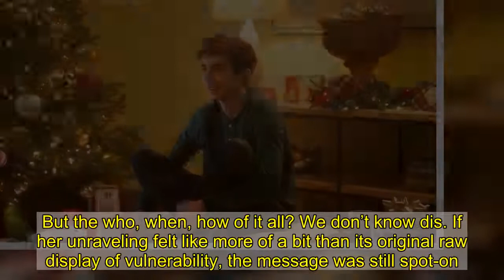SNL: Timothée Chalamet and Pete Davidson Are a Match Made in Heaven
Remember this as the weekend that begat a tsunami of buddy comedy pitches for Timothée Chalamet and Pete Davidson. Boy, did these boys ever meet cute on Saturday’s episode. SNL did right by Chalamet in his first hosting stint, pairing him for the buik of the show with a partner who kept him loose and ridiculous. If the kids came to worship at the porcelain altar of Chalamet’s cheekbones, their moms had stayed up late to thank God for Bruce Springsteen still looking fine in full body denim. Bruuuuuuce!, the live audience screamed, as young Twitter worried that it was witnessing the awkwardness of boos. The night started on a crisp note, with a snappy cold open that respected the mileage of its material and kept it moving. Kate McKinnon’s Dr. Fauci and Heidi Gardner’s Dr. Birx were thrilled to share news of the Pfizer vaccine. Gardner was particularly good at capturing the pinched discomfort of Birx, still unsure if she’d be invited over to Biden’s greener grass. Her eyes hadn’t yet lost the frozen terror of Betty Gabriel’s housemaid in Get Out, as she promised that when Trump pitched the idea of injecting bleach, “I almost whispered ‘No.’” Meanwhile McKinnon kept a straight face as full-support bras from Fauci’s adoring fans came flying at her. When exactly are we going to get the vaccine? “July badabadbada,” said Fauci. This 2020 tunnel, man. It’s hard to square the fact that we’re all going to turn the page on the year, but still be trapped within it on January 1. Everybody: self-medicate with a Chalamet viewing marathon on New Year’s Day! Our gorgeous toy soldier strode onto the stage in a red jacket and giant white sneakers. For the second week in a row, the host called up a clip from Christmas past to use as a springboard. Chalamet shared footage of his mom as an extra in a sketch starring Chris Farley and Dana Carvey. He then cut to her in the crowd, looking adorable and proud and like an excellent citizen, making sure her mask didn’t slip down her nose. Chalamet apologized for his clumsiness as he clomped behind a piano bench, but then broke into a smooth ode to the luxuries of a New York Christmas. Staten Island truth teller Davidson joined him, pining for the days of trimming the family tree with “spaghetti and scratch-offs.” It was the closest Chalamet came to breaking, and you could tell right away that Davidson at once grounded and lit up the actor. They’d pair up again in two more sketches, once as reality-oblivious Jets fans on a Newsmax sports offshoot. And damn: shout out to Chalamet, who you didn’t once catch reading cue cards throughout the night. Kid’s a pro. But their finest hour was in the XXL Rap Roundtable sketch, where they played GuapLord and Smokecheddadathatassgetta, two face-tatted rappers with sherbet-colored hair who cited Fall Out Boy and the Kia hamsters as their hip-hop influences. The two spoke in splurts and coughs and view numbers. “Yo, hold up, you was in Yo Gabba Gabba?” Chalamet’s Assgetta said to fellow pane